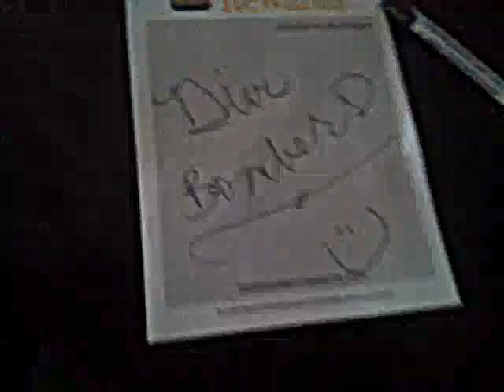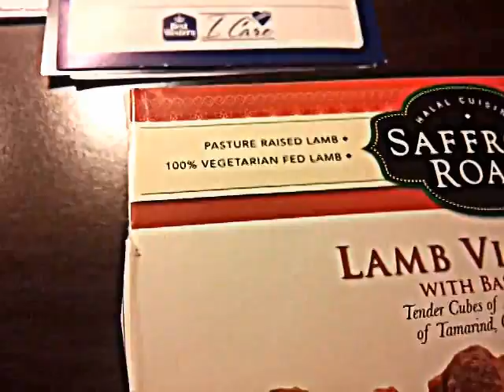MAY DIVE BOMBERS & WEEKEND GETAWAY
MAY!

DO 10 DIVE BOMBERS DAILY FOR THIS MONTH, WITH ME!
ARMS!